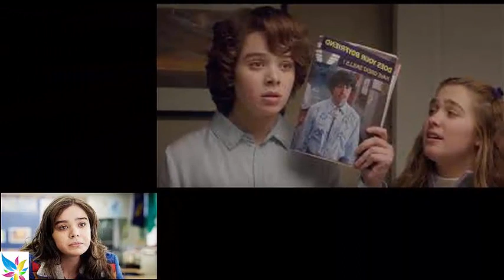The Edge of Seventeen Is an Instant Teen Classic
Craig’s first stroke of genius is in not defining Nadine as any particular type of outcast. She’s just a little too acerbic to fit in, but she’s also clearly uninterested in modulating her personality to blend into the background.